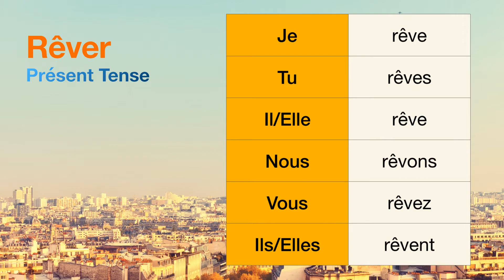How to conjugate Rêver (to dream ) in Présent tense.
The conjugations for Rêver (to dream ) in Présent are
Je rêve
Tu rêves
Il rêve
Nous rêvons
Vous rêvez
Ils rêvent